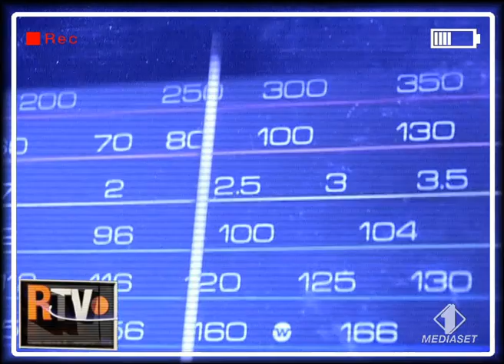Paura allo Studio Hangloose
Momenti di panico nei locali dello studio hangloose, il reparto creativo all'opera per trovare una soluzione.